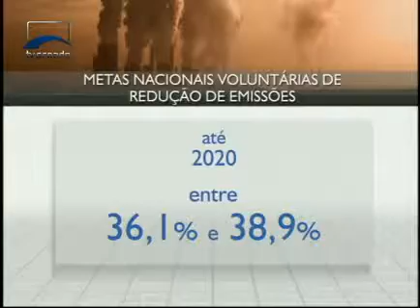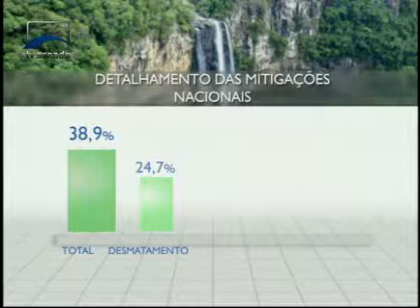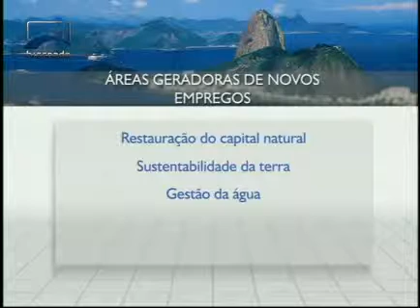Agenda Econômica - Relatório da ONU para Rio + 20 - Bloco 1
O diretor da New Ventures Brasil, Altair Assumpção, fala do Rascunho Zero, Relatório da Organização das Nações Unidas para a Rio + 20. O evento, programado para junho deste ano no Rio de Janeiro, vai reunir a maioria dos países do mundo para discutir a sustentabilidade.